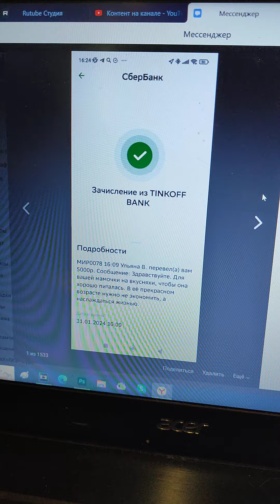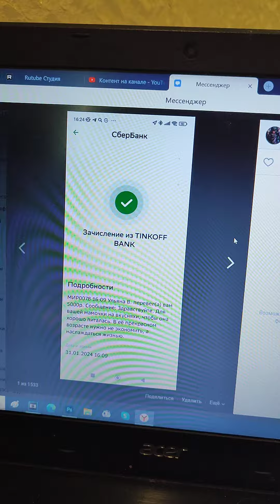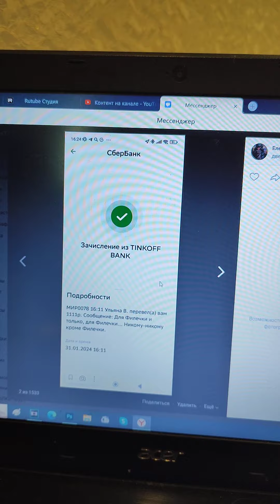Видео благодарность! Ульяна, спасибо Вам большое! 🙏